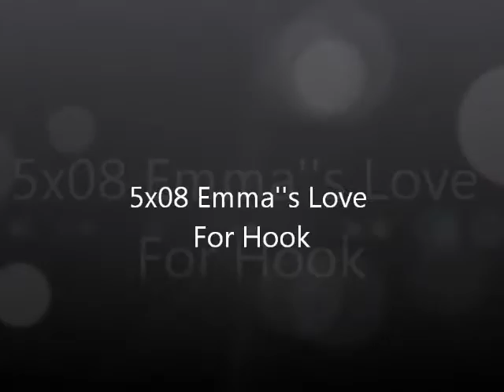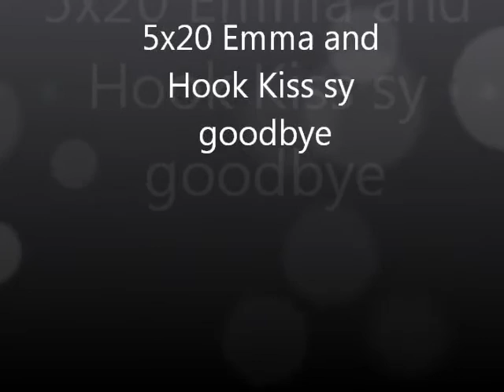once upon a time saddest moments on season 5